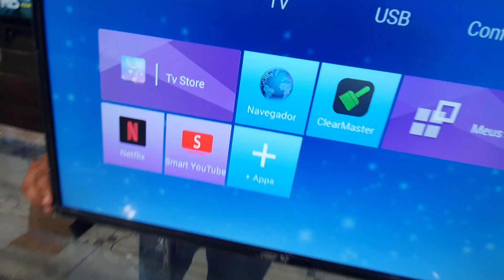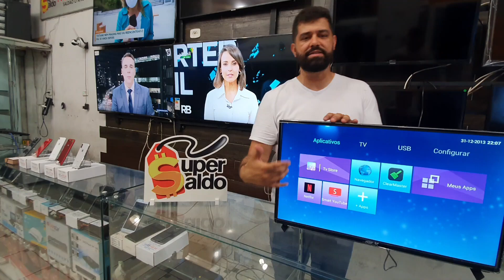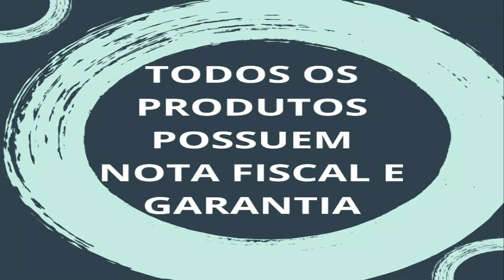RECHEADO DA MAÇÃ PREFERIDA!!!!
*O CARDAPIO ESTÁ RECHEADO NO GRUPO‼️*

Essa cabe no quarto, na cozinha, onde você desejar‼️👇🏽

SMART TV PHILCO 28"  COM ANDROID E BRINDE
R$ 849,99 A VISTA

IPHONE 7 PLUS 32GB NA LOJA

LISTA SOMENTE PARA QUEM ESTA NO GRUPO:👇🏽
IPHONE 8 PLUS 64/128/256GB
IPHONE XS MAX 64/256GB

*VALORES DOS A CIMA SOMENTE NO GRUPO👆🏽*

Corre e entra pelo whats: 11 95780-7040

🛑 Estamos atendendo a todos na loja das 11h as 19h de segunda a sabado‼️

Quer toda nossa lista de produtos? Chame a nossa assistente virtual, a Carol no whats: